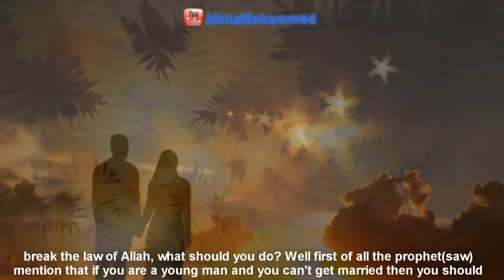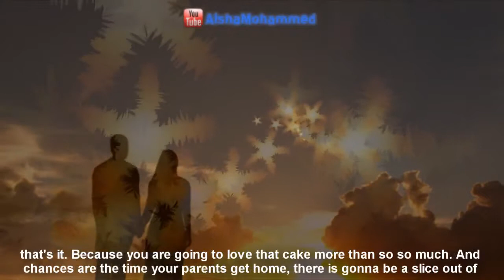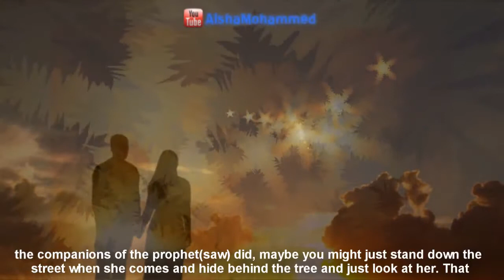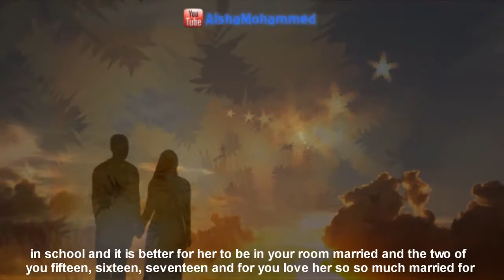Advice for those who are in LoveThought Provoking By Sh. Khalid Yasin - Talash Peace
Video Courtesy of Aisha Mohammed YT channel